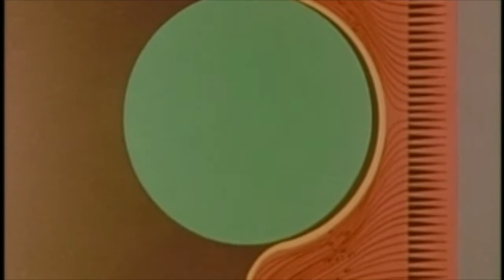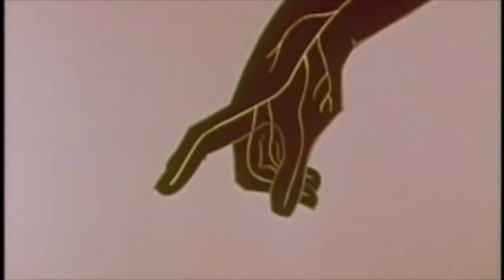Observation Point & Peter Beasley - Komodo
Track 3 from the album 'Neuadd y Drychau / Hall of Mirrors'. Released October 2020.

Observation Point: synths and rhythms
Peter Beasley: synths and rhythms